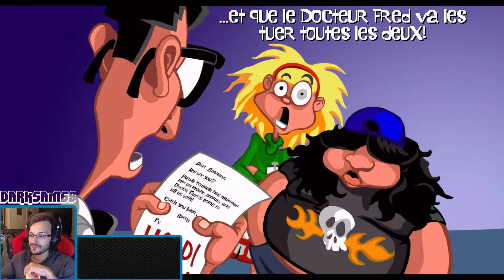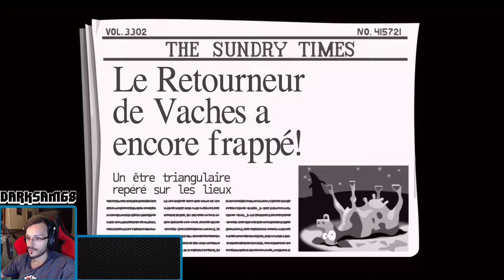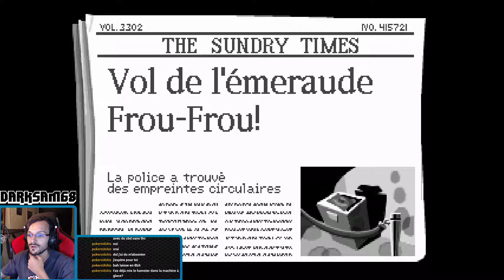FR | #1 Je pars SAUVER le monde des TENTACULES ! Ou pas...